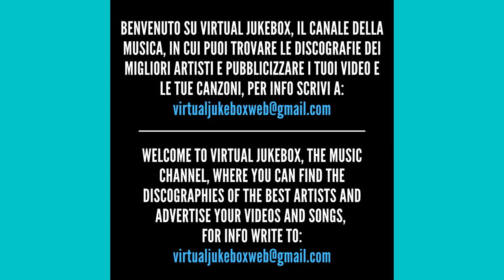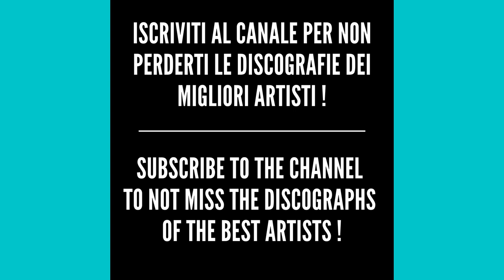The cardigans - Erase / Rewind - HQ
*Testo/Text - Erase/Rewind*

Hey, what did you hear me say
You know the difference it makes
What did you hear me say?
Yes, I said it's fine before
But I don't think so no more
I said it's fine before
I've changed my mind
I take it back
Erase and rewind
'Cause I've been changing my mind
Erase and rewind
So, where did you see me go?
It's not the right way, you know
Where did you see me go?
No, it's not that I don't know
I just don't want it to grow
It's not that I don't know
Erase and rewind
Erase and rewind
Erase and rewind
Erase and rewind
Erase and rewind
Erase and rewind